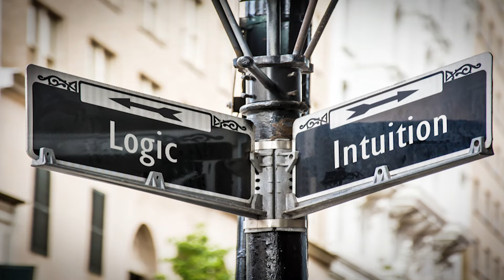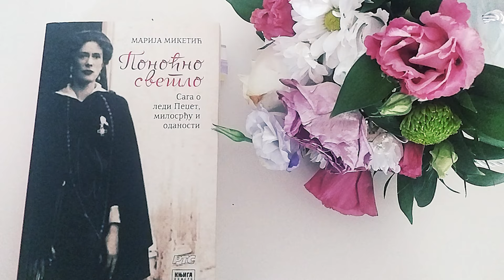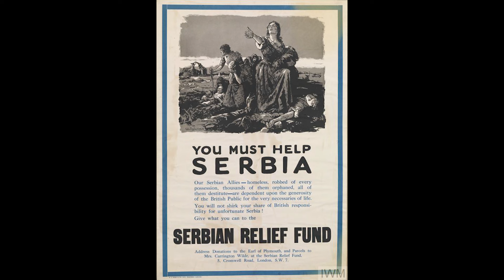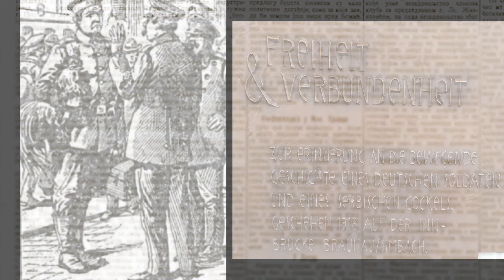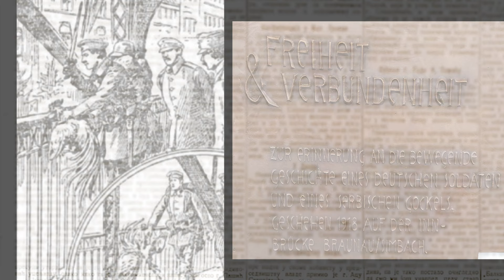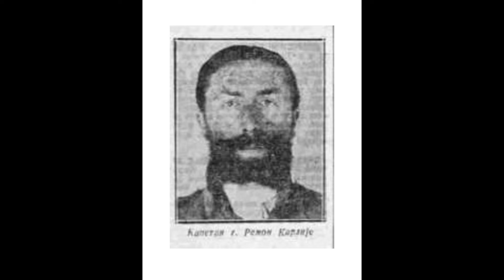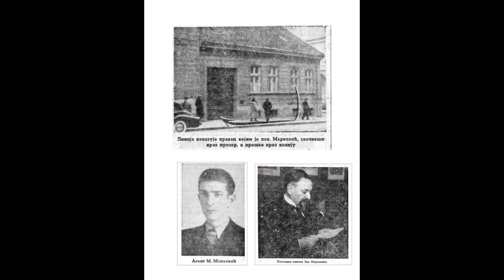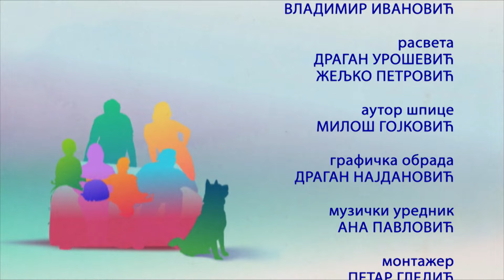Sve boje života, porodični magazin, 12.11.2023.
Šta je intuicija i na koji način je osećamo? Koliko je važna za kreativno mišljenje ali i nauku? Kako je Jung definisao intuiciju? Da li su žene intuitivnije? O čuvenom osećaju u stomaku u važnim trenucima i o tome koliko treba verovati intuiciji razgovaramo sa psihologom Bojanom Škorc.
O prvim ubistvima u Beogradu početkom dvadesetog veka, o motivima i žrtvama tih zločina ali i o špijunaži govori Sanja Djaković.
Podsećamo vas na pomalo zaboravljenu heroinu koja je svesrdno pomagala Srbiji, Lejdi Pedžet i vodimo vas na granicu Austrije i Nemačke  gde je neslavno završio jedan srpski petao posle Prvog svetskog rata.
U Sitnicama svakodnevice Tomislav i komšija Mile pokušavaju na lep način da rešavaju problem ali gospodja Razumenka smatra da je došlo vreme za borbeniji pristup.